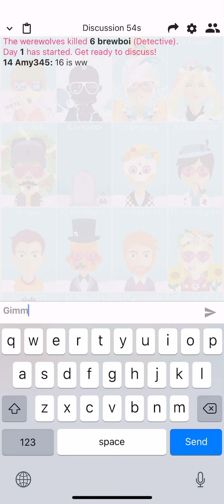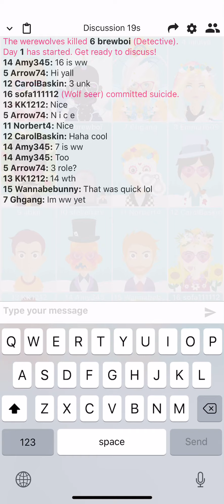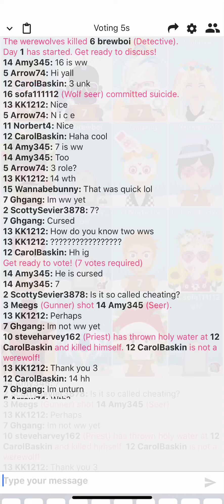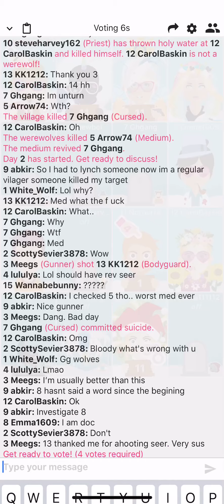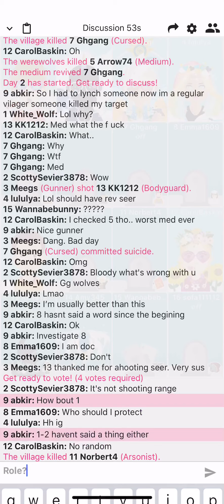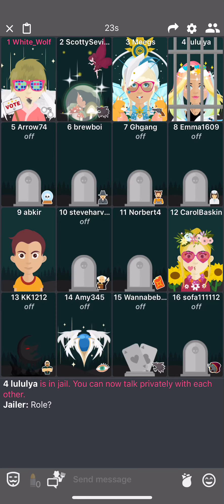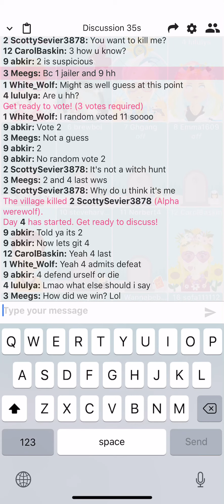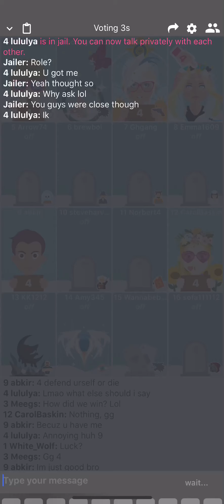Kinda saved the village, sort of...